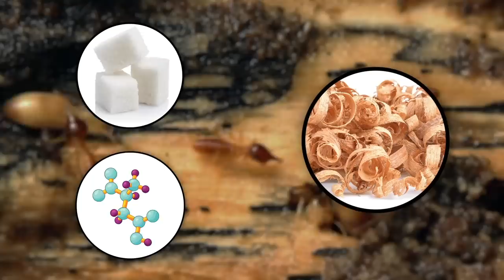Animals That Absolutely HATE each other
The animal kingdom is amazing, but its full of animals that absolutely HATE each other. Lets find out about animals that are absolute enemies!

Legal Stuff.